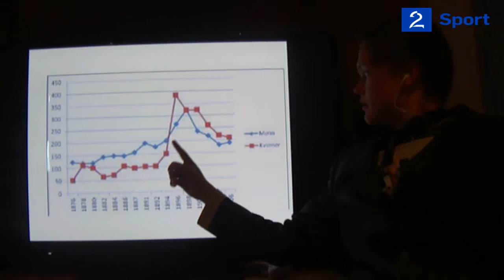Sportsdebatt - Brann mot Barcelona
-VI ER 3 SPREKE KARER SOM GJERNE KUNNE TENKE OSS EIN JOBB I FILMBRANSJEN ( visst lønna e 10kr sekundet)